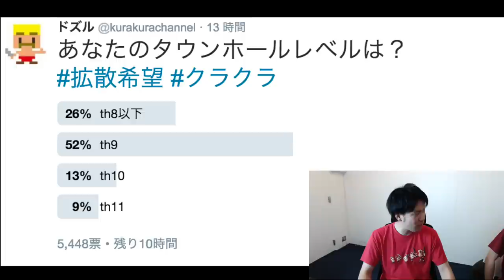【クラクラ実況】ナインクラッシュ開催決定！最強プレイヤーは誰だ！？優勝者は豪華賞品あり！【ナインクラッシュ】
エンディングCM「戦艦帝国」
提供：CoolFactory Co.,Ltd.